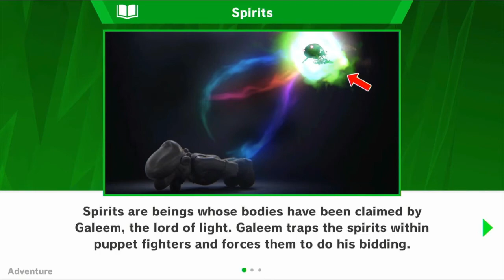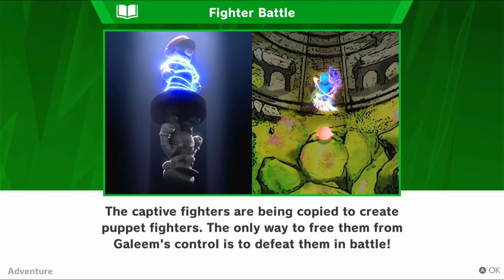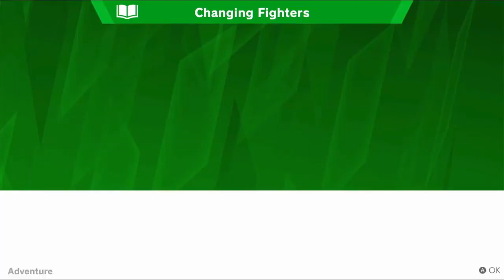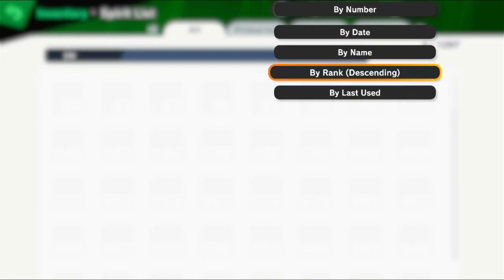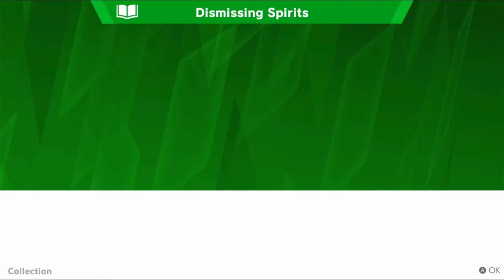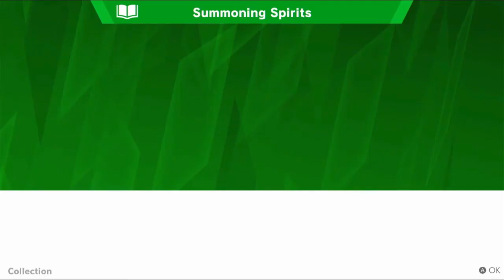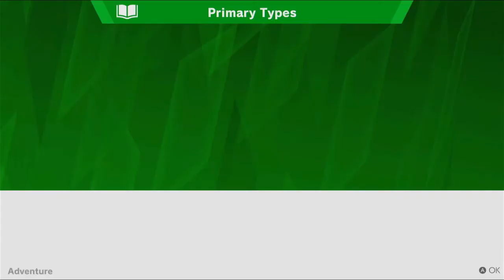Smash Bros Ultimate Episode 1 Destruction And Recreation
The ultimate crossover.
And everyone was wiped out...